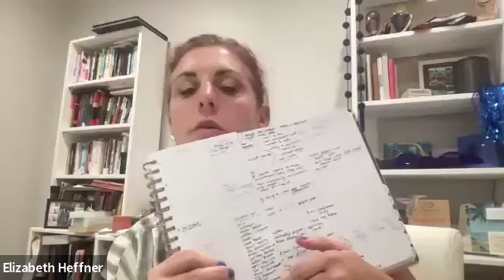What's Working Post Convention to Grow my Biz!